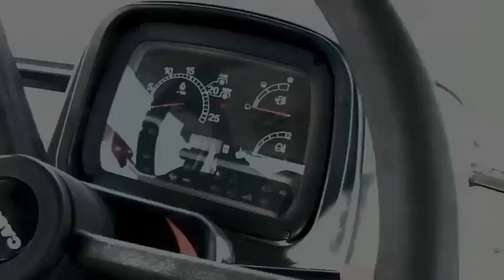Case IH - Farmall A Series Product Launch Video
Case IH, one of the world's leading farm equipment manufacturers, has taken the Farmall brand of tractors and increased its lineage even further, by adding to the range the new 110, 120, and 140hp models. This will complement the Farmall A Compact line of tractors (45hp, 55hp, and 65hp) manufactured in India, as well as the standard Farmall line (60hp, 70hp, 80hp, 90hp, 95hp) manufactured in Ankara, Turkey.

Mapex, LLC
6000 Metrowest Blvd., Suite 208